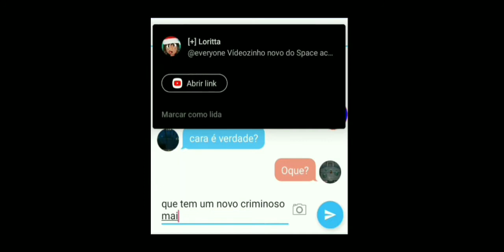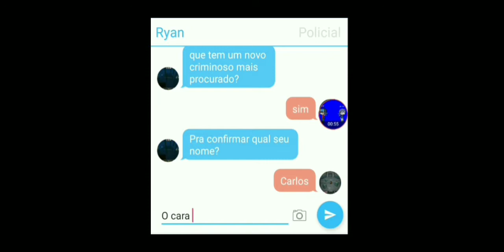POLICIAIS EP 4 (o novo criminoso)